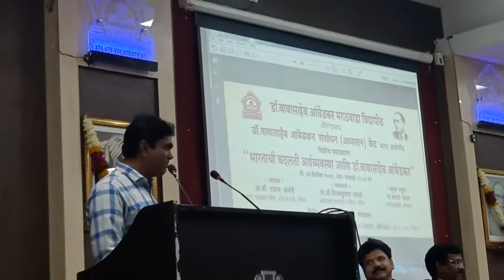Indian economy and Dr. Babasaheb Ambedkar by Dr. Vijaykumar Wawle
Dr. Ambedkar study center, Dr.Babasaheb Ambedkar Marathwada University, Aurangabad organized a program on Indian Economy and Dr. Babasaheb Ambedkar which was held on 27 December 2018, at Mahatma Phule Assembly Hall of university.